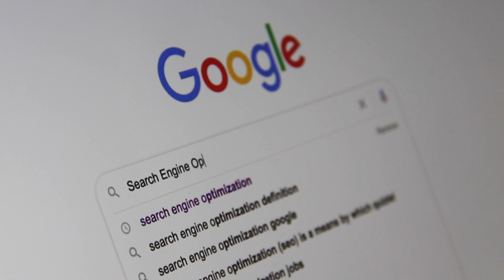Kidnap and Ransom Insurance review, pros and cons, legit, quote update 2024